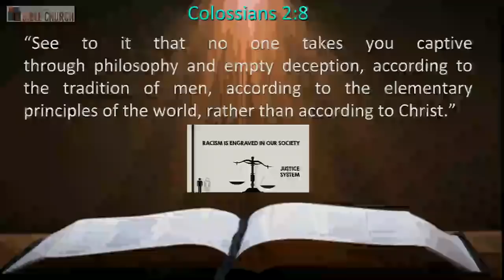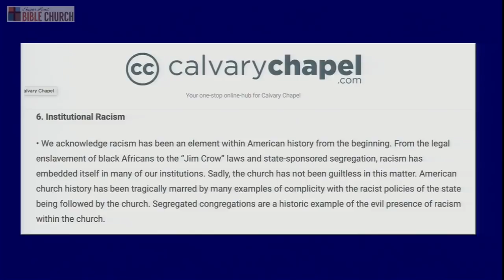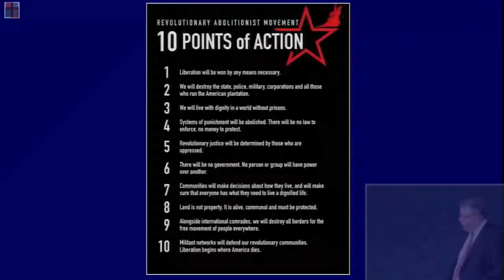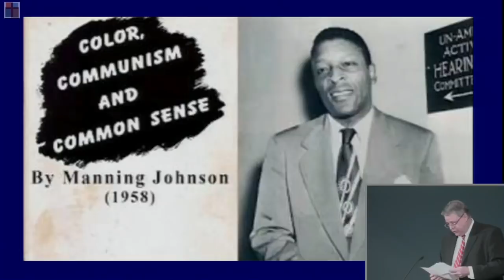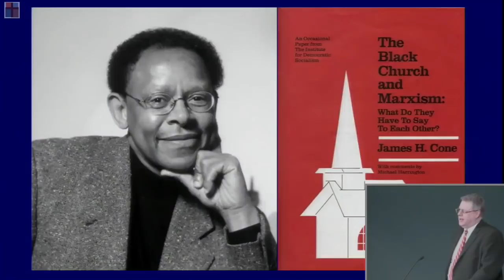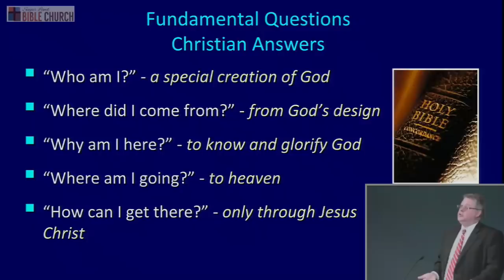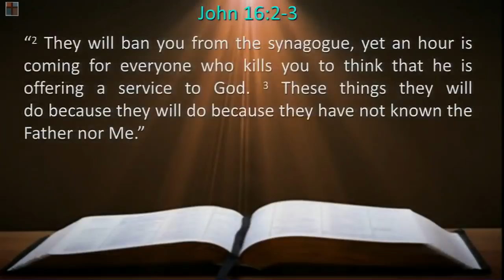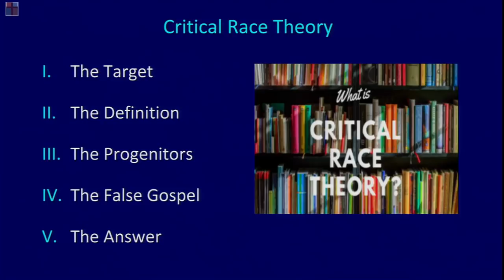The False Gospel of Critical Race Theory. Dr. Andrew Woods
“The False Gospel of Critical Race Theory” - Colossians 2:8, July 4, 2021, Dr. Andy Woods, Sr. Pastor. Learn hear how what today is being promoted in evangelicalism as “social justice” really has nothing to do with Christianity and, in fact, is nothing more than Marxism in disguise.￼